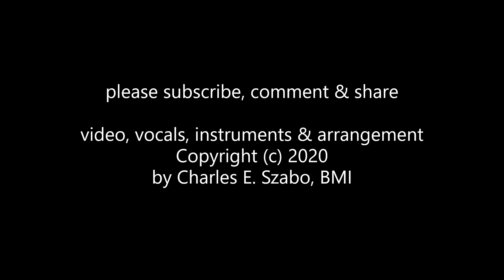The E-ri-e ERIE CANAL song Lyrics Words 1800 PA Albany Buffalo New York Ohio boat lock sing along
We were 40 miles from Albany
Forget it I never will.
What a terrible storm we had one night
On the E-ri-e Canal.

*O the E-ri-e was a-rising
And the drinks were gettin' low.
And I scarcely think we'll get a drink
Till we get to Buff-a-lo-o-o (repeat)

2- We were loaded down with barley
We were chock-full up with rye.
and the captain he looked down at me